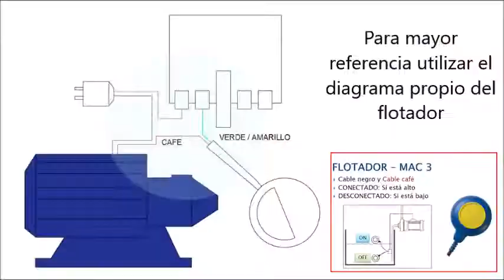Conexión flotador MAC3